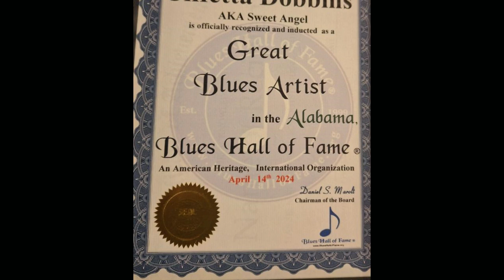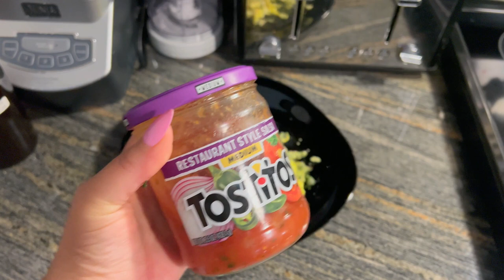Life in Motion ~ A Week of Pilates, Concerts, and Adventure!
🎥 Video Title: Life in Motion ~ A Week of Pilates, Concerts, and Adventure!

📝 Description:

Sweat Vest Waist Trainer for Women Weight Loss Neoprene Sauna Slimming Vest with Adjustable Waist Trimmer Belt

🧘 Gaiam Essentials Thick Yoga Mat Fitness & Exercise Mat with Easy-Cinch Yoga Mat Carrier Strap, 72"L x 24"W x 2/5-Inch-Thick

Spring/Summer Scent Sensations: Top Avon Fragrances to Elevate Your Spring & Summer!

Avon Far Away Infinity
Avon Rare Pearls
Avon Haiku Kyoto Flower
Avon Imari Seduction
Haiku Eau de Parfum
Indulge in Haiku Body Lotion too
Elevate your fragrance game this season! 💐 Avon SpringScents SummerEssentials"

BEYOND YOGA ~ Beyond Yoga makes beyond-soft activewear for every size, shape, moment and movement. Their products are inclusively made with gentle and non-restrictive support, because being kind to your body is powerful. Beyond Yoga is a female-founded and led company that celebrates diversity with collections for everyone, at every stage of life.

Women's Sexy Deep V Neck Jumpsuits Floral Print Long Sleeve High Waist Wide Leg Romper